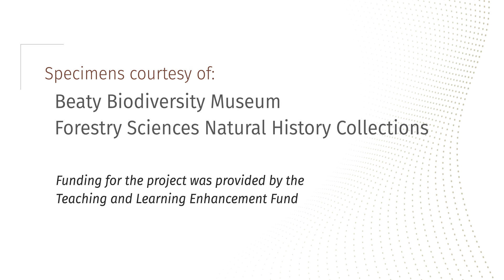Order Charadriiformes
From the class Aves, here's a glimpse into the order Charadriiformes.